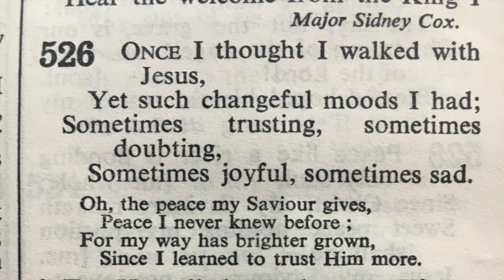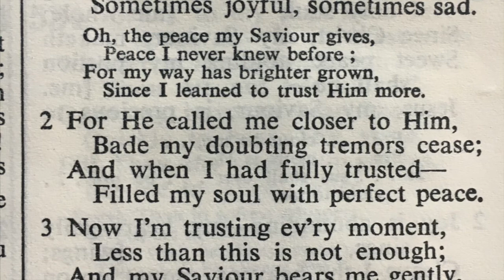526 Once I thought I walked with Jesus